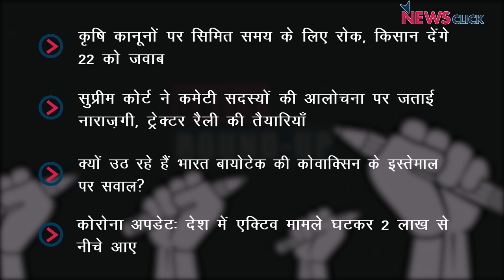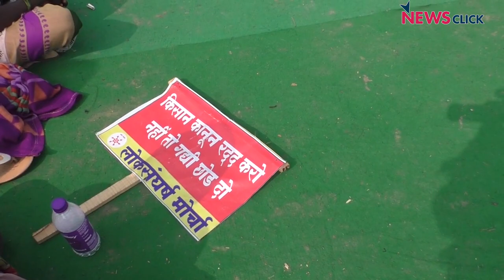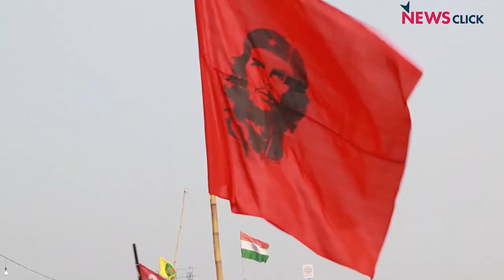कृषि कानूनों पर बातचीत जारी रहेगी, 26 जनवरी की रैली के लिए किसान तैयार और अन्य खबरें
डेली राउंड अप के इस एपिसोड में हम बात कर रहे हैं सरकार और किसान संगठनों के बीच हुई बातचीत का. इसके साथ ही नज़र डालेंगे सुप्रीम कोर्ट में किसान आंदोलन पर जुड़ी ख़बरों पर.